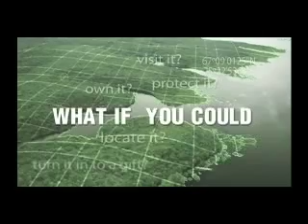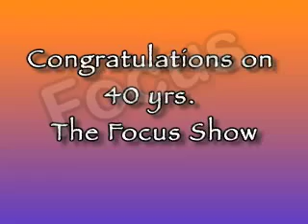Vernon L. Bolling (FOCUS) Fatimah Halim Black Philanthropy 2014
Fatimah Halim host of Focus talks with guest from The Black Philanthropy.